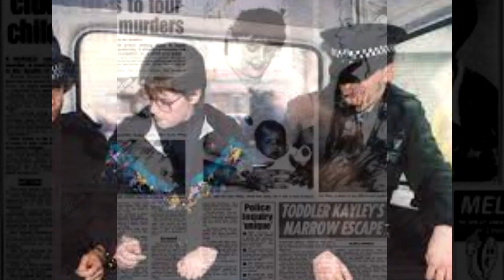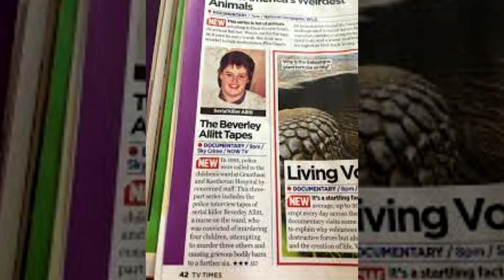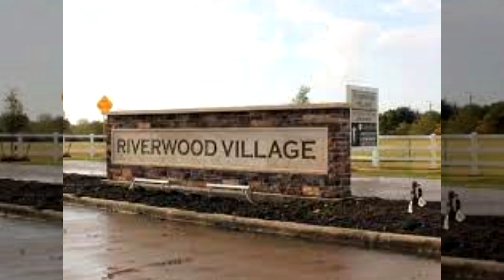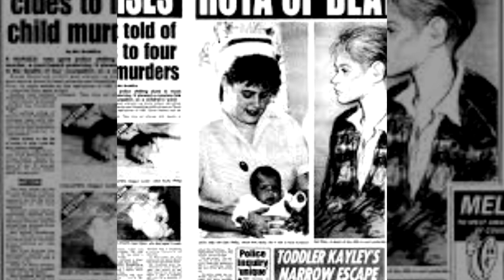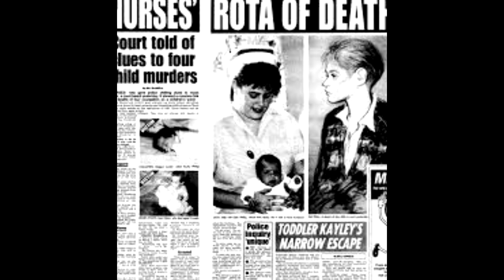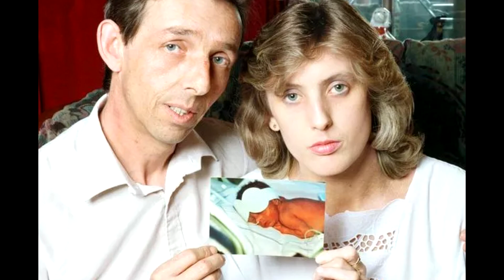It shocked everyone! The case of the "Angel of Death," who was convicted of murdering four children.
It shocked everyone! The case of the "Angel of Death," who was convicted of murdering four children. And not only...

In this video, we delve into the chilling case of Beverly Alitt, a woman convicted of unimaginable atrocities. Accused of murdering four innocent children, attempting to murder three others, and inflicting serious bodily harm on six victims, the extent of her crimes shocked the entire country. Be prepared to be confronted with the darkest depths of human nature as we try to understand what led to these horrific acts.